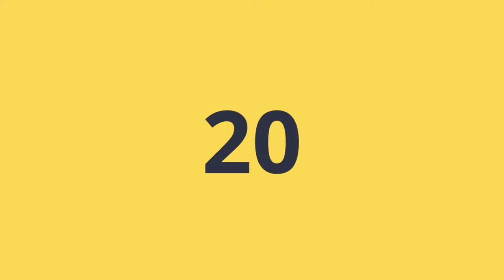Top 20 CASIO CHRONOGRAPH WATCHES for Men Under ₹15,000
In this video we are going to show you the top 20 Best Luxury CASIO Chronograph WATCHES. These could be the 20 Best Luxury Gifts for Men under ₹20,000 | Perfect birthday gifts for boyfriend​​​, Brother​​​, Husband​​ and Father.

Links for ALL Watches Featured in this Video

20. Casio Edifice Tachymeter Chronograph Multi-Color Dial Men's Watch - EF-558D-7AVDF (ED438)

19. Casio Edifice Chronograph Black Dial Men's Watch - EFR-543BK-1A9VUDF (EX224)

18. Casio Edifice Chronograph Blue Dial Men's Watch - EF-558D-2AVDF(ED437)

17. Casio Edifice Chronograph Blue Dial Men's Watch - EF-539D-1A2VDF (ED462)

16. Casio Edifice Chronograph White Dial Men's Watch - EFR-526D-7AVUDF (EX095)

15. Casio Edifice Chronograph White Dial Men's Watch - EFR-547L-7AVUDF(EX242)

14. Casio Edifice Chronograph black Dial Men's Watch - EF-539D-1A5VDF(ED368)

13. Casio Edifice Chronograph Black Dial Men's Watch - EF-558D-1AVDF(ED436)

12. Casio Edifice Chronograph Black Dial Men's Watch - EFR-526D-1AVUDF(EX093)

11. Casio Edifice Chronograph Multi-Colour Dial Men's Watch - EFR-539SG-7AVUDF (EX189)

10. Casio Edifice Chronograph Blue Dial Men's Watch - EFR-527D-2AVUDF(EX099)

09. Casio Edifice Chronograph Black Dial Men's Watch - EFR-526BK-1A9VUDF (EX208)

08. Casio Edifice Chronograph Black Dial Men's Watch - EF-540D-1AVDF(ED371)

07. Casio Edifice Chronograph Black Dial Men's Watch - EFR-526BK-1A1VUDF (EX206)

06. Casio Edifice Chronograph Black Dial Men's Watch - EFR-544BK-1A9VUDF (EX230)

05. Casio Edifice Chronograph White Dial Men's Watch - EFR-526L-7AVUDF (EX097)

04. Casio Edifice Chronograph Multi-Color Dial Men's Watch - EF-539D-1AVDF (ED369)

03. Casio Edifice Men's Tachymeter Chronograph EF-558SG-1AVDF (ED439)

02. Casio Edifice Chronograph Multi-Color Dial Men's Watch - EFR-539D-1A2VUDF (EX190)

01. Casio Edifice Chronograph Black Dial Men's Watch - EFR-526L-1AVUDF (EX096